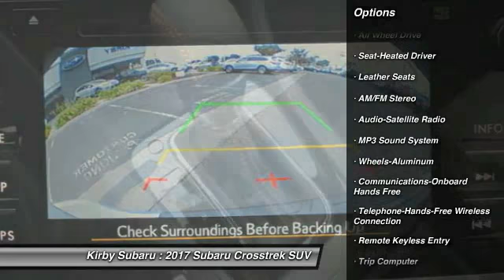2017 Subaru Crosstrek Ventura CA 256355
2017 Subaru Crosstrek

Kirby Subaru
6404 Auto Center Drive

2017 Subaru Crosstrek 2.0i Limited Silver AWD 2.0L 16V DOHC 33/26 Highway/City MPG Awards: * 2017 IIHS Top Safety Pick See us today at Kirby Subaru!